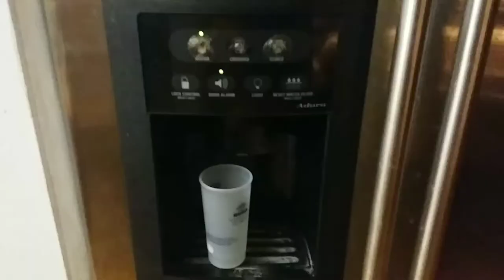Custom PS4 watercooling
Works on
PS4, Pro, Slim
Xbox One, S
Xbox 360 E

Any console with a flat top